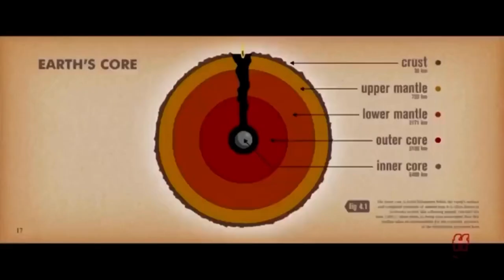Freeform Ice Age: Continental Drift Intro